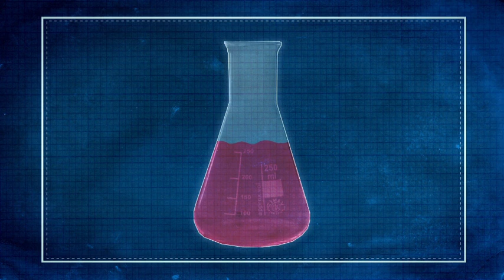Burning Off A Stain - Breaking Magic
Billy Kidd and Ben Hanlin play a trick on some unsuspecting customers at a cafe. If only all stains were as easy to remove as this!